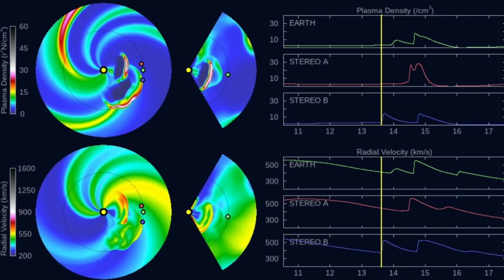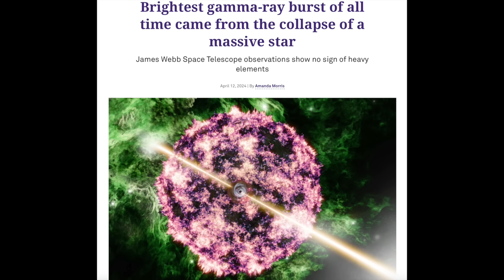Double Solar Impact Coming, Brightest Gamma Burst | S0 News Apr.13.2024